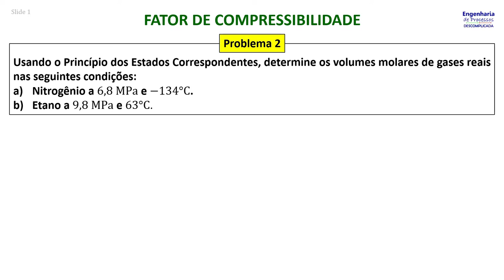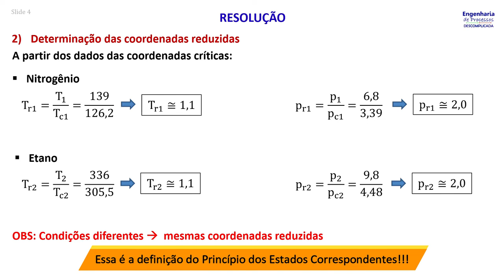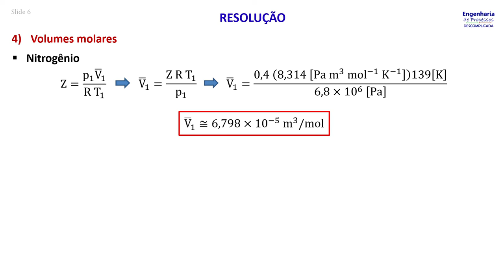Compressibilidade de gases: Problema 2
Descrição do problema 2:
Usando o Princípio dos Estados Correspondentes, determine os volumes molares de gases reais nas seguintes condições:
Nitrogênio a 6,8 MPa e −134°C.
Etano a 9,8 MPa e 63°C.